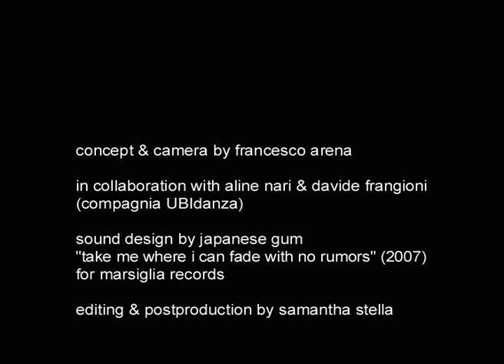RESPIRI - ALEX short version by francesco arena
RESPIRI - ALEX short version
by FRANCESCO ARENA
sound design by JAPANESE GUM